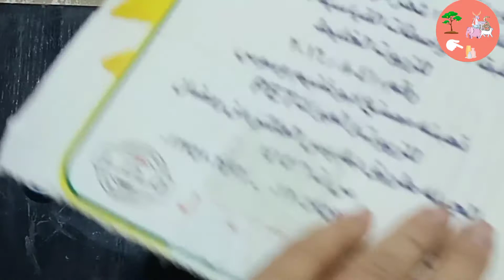cement craft-Big size Stylish flower Vase-3 ideas for making a beautiful vase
Stylist Flower Vase making-Look like ceramic vase | प्लास्टिक की बोतल फूल फूलदान ब.
White cement flower pot-Cement flower pot video-Decoration ideas cement flower pot-Making flower pot at home with cement-Making flower pot at home with cement